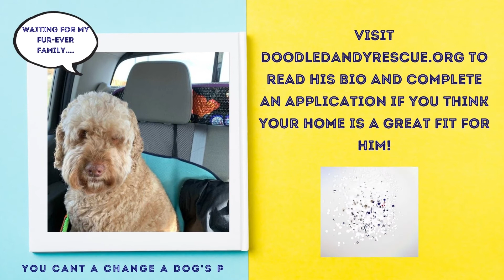Teddybear2 Adoption Video